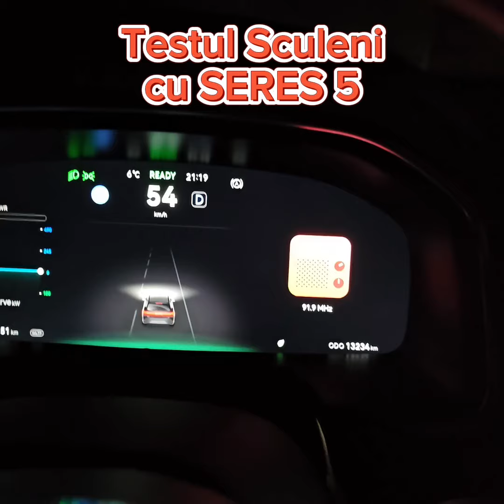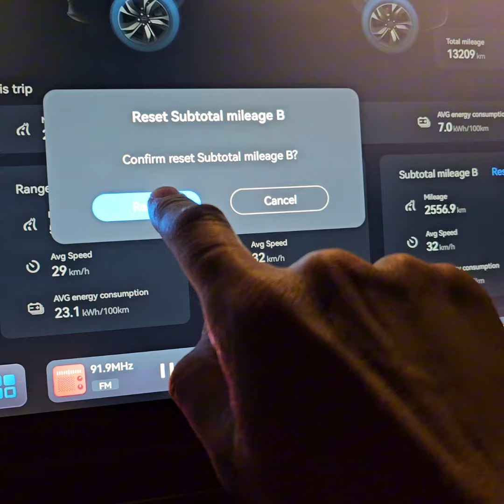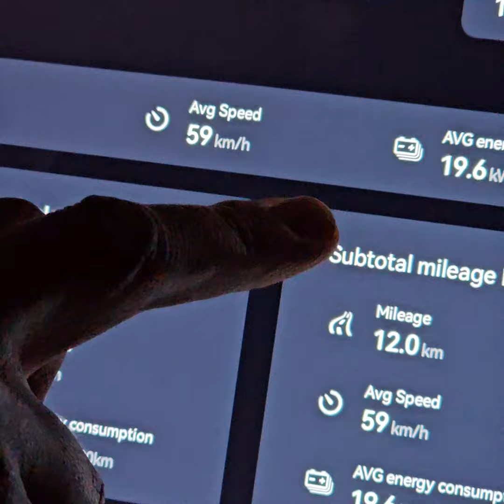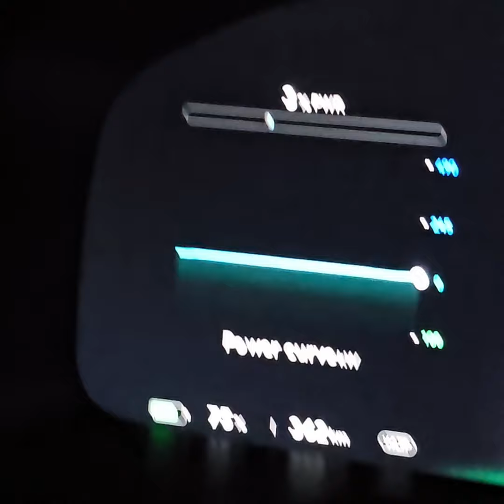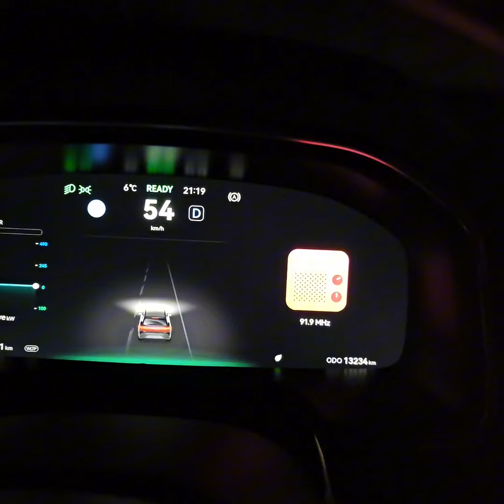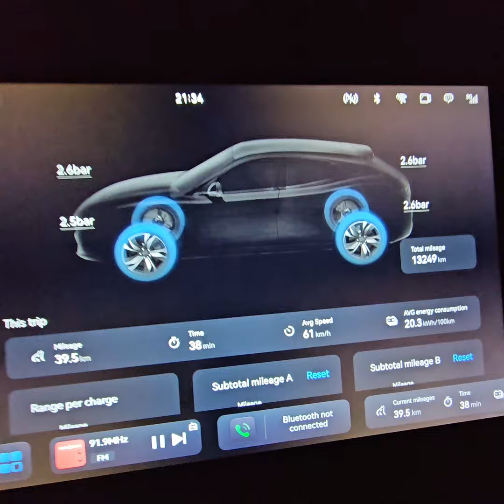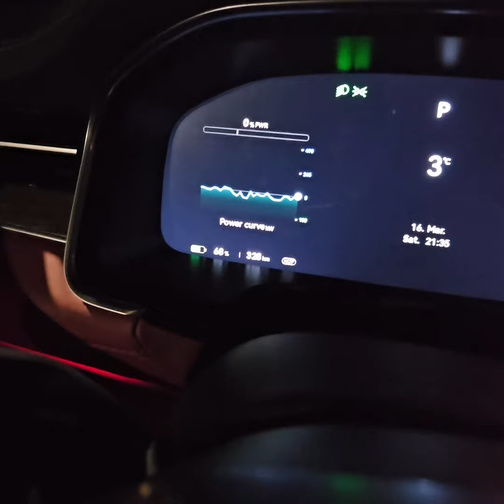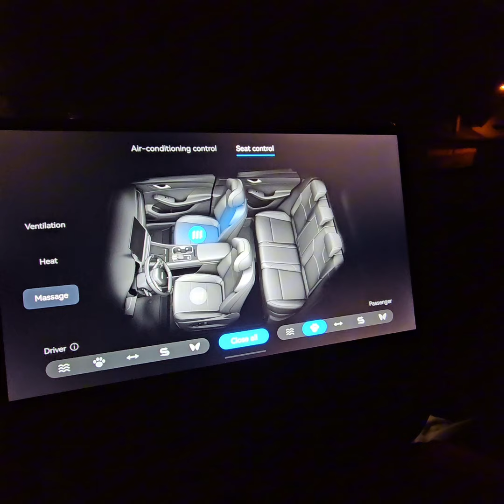Testul Sculeni cu SERES 5 de la Suvcars.ro Iași | era să lovesc o căprioară 🔥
Am testat SERES 5 până la Sculeni și am scos un consum de aproximativ 20kwh/100km, adică drumul m-ar fi costat între 6 Lei și 21 Lei.

este o retea de vanzari si service cu prezenta in: Iasi, Odorheiu Secuiesc, Targu Mures, Tulcea, Constanta, Bucuresti, Craiova, Pitesti, Cluj, Vaslui, Buzau, Sibiu, Covasna, Brasov in continua dezvoltare.

Programați un test drive cu un vehicul Tesla folosind linkul meu de recomandare.

Utilizați linkul meu de recomandare pentru a cumpăra un vehicul Tesla și obțineți recompense precum Autopilot avansat timp de 3 luni.